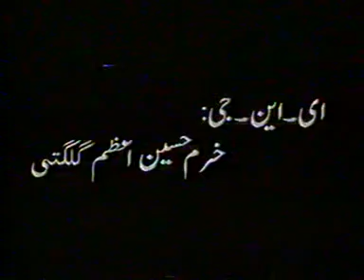Kaf Kahani Pehi Kahani Part 3